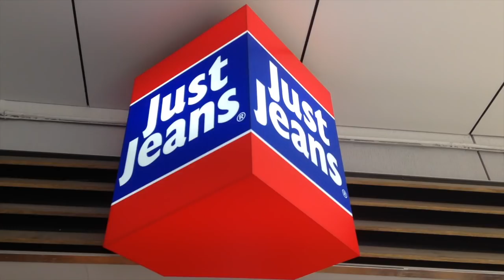WEIGHT LOSS JOURNEY | NEW JEANS - Melanie Kate Love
I have struggled with my weight my entire life and the moment I made the self love connection, was the moment my body began to transform.  Today, I share with you my progress and my new fabulous pairs of jeans.  Enjoy xx